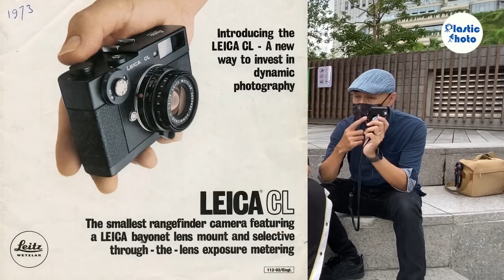《窮L的LEICA日記》ep 04 之私生子CL與野仔CLE